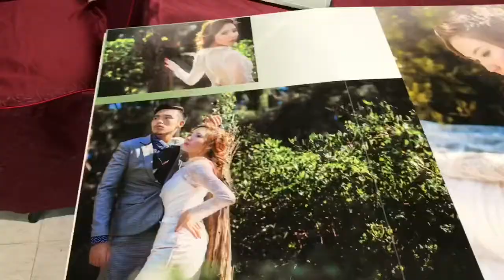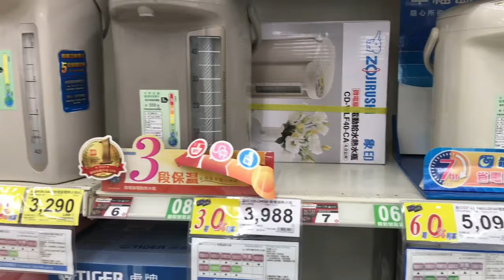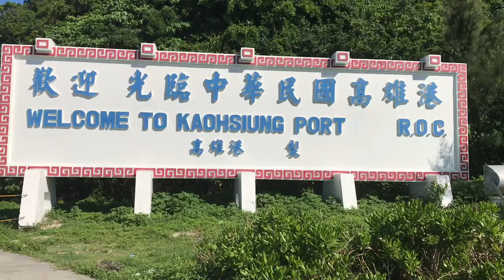ORANG INDONESIA DI TAIWAN ll CIJIN ISLAND